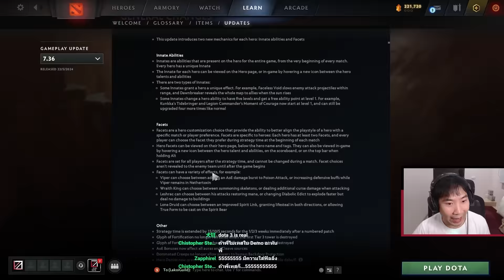Dota 7.36 ฉบับเต็มกับลาก่อย อ่านแพทช์เกมใหม่ 3 ชั่วโมงเวอร์ชั่นย่อแล้ว!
Lakoi Dota 2 Membership Link:
สมัครสมาชิกเพื่อสนับสนุนลาก่อยได้ที่ลิงค์นี้เลย!

Lakoi Dota 2 Discord พูดคุยได้ทุกเรื่อง เกม กิน การเมือง:

กลุ่ม Facebook Lakoi DOTA2 Thailand พัฒนาการเล่น ถามตอบ มือใหม่มือเก่า:

Spec Computer Lakoi
Processor: Intel Core i5-10400F 2.90GHz
Ram: 32 GB
GPU: Nvidia GeForce RTX 3060TI
Mouse: Loga Garuda Pro Wireless Gaming
Keyboard: HyperX Alloy Core RGB